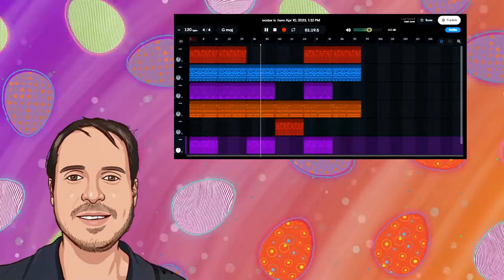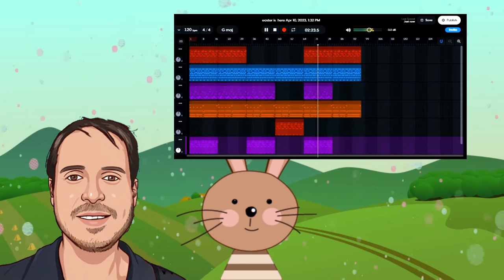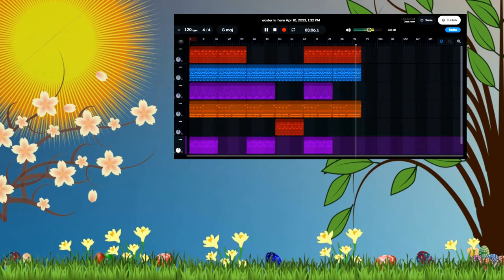Royalty Free Easter Music (No Copyright)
I present my instrumental easter music no copyright. You can use this royalty-free easter music for YouTube videos as background.

If you are looking for easter instrumental music (no copyright) to add to your easter vlog and content, don't hesitate to use my easter music. I made it on this 10 April 2023.

Easter celebrations are especially very popular in countries such as Brazil, the Philippines, Spain, Portugal, Italy and so on.

Happy Easter to all! Joyeuses Pâques et musique libre de droit !